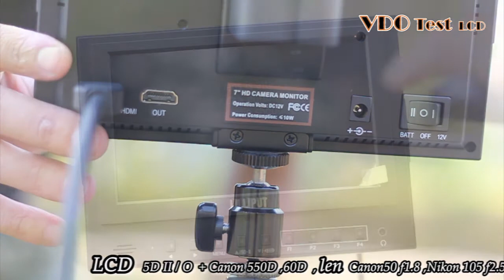Test Lcd .mp4